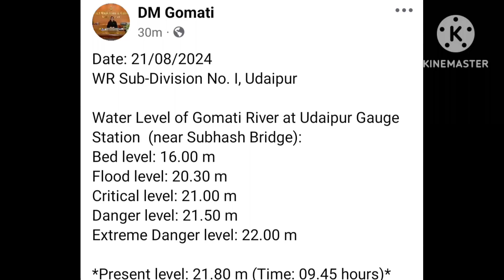এখনো পর্যন্ত বিপদ সীমার উপর রয়েছে গোমতী নদী 🛑 DM Gomati জানিয়েছে ।